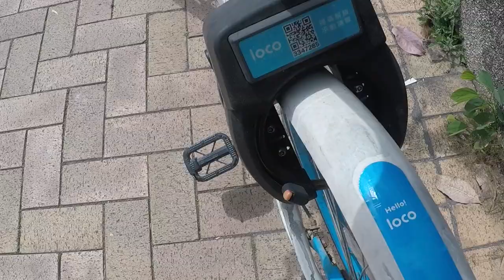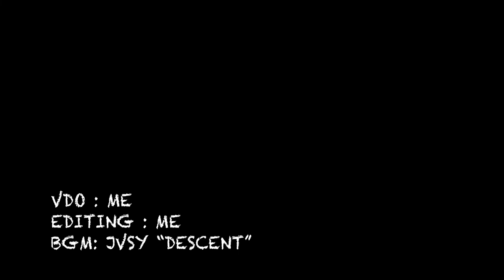Hong Kong Graffiti Vlog #1 - Feb 2023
VDO : ME
EDITING : ME